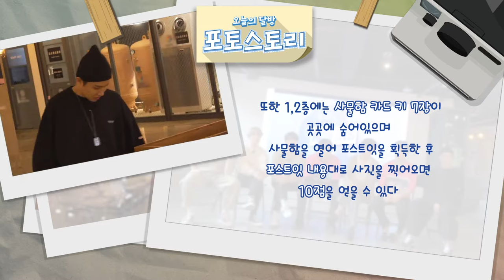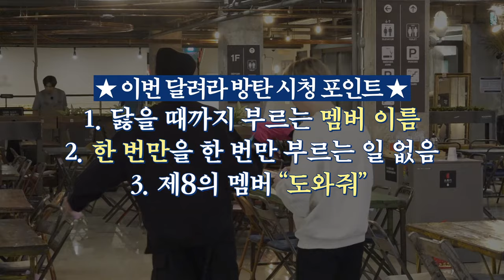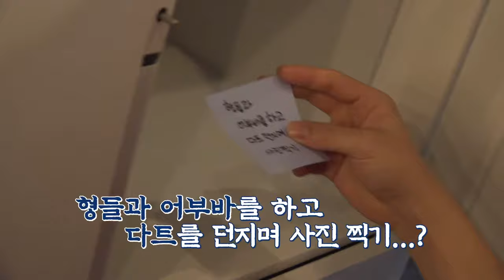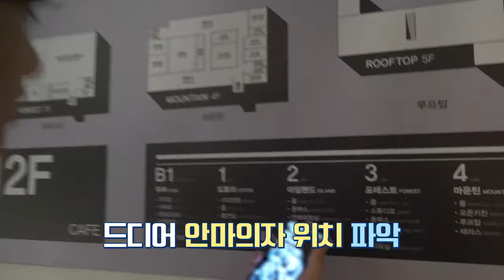[ENGSUB] Run BTS! EP.118 {Photo Story} Full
Hi Armys 💜

Taehyung kissed Jin in Run BTS Ep. 128 and Jungkook got jealous
Jungkook jelaous over Taejin kiss in Run BTS Ep. 128
Taekook moments in Run BTS Ep. 128